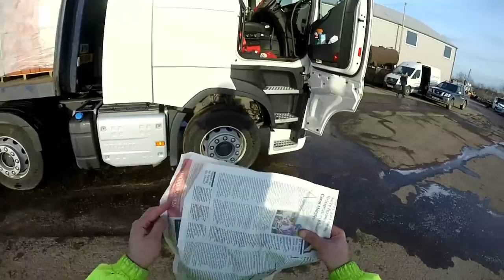LAVAR O CAMINHAO ? Nao! Passando agua mesmo...